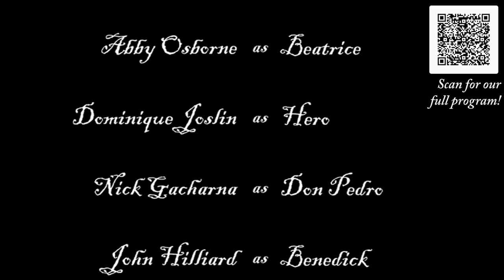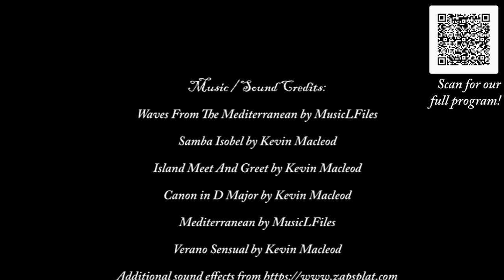"Much Ado About Nothing" an MHS Drama Virtual Production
This program was produced by Merrimack High School's Dr. Sara Campbell, directed by Mr. Bernie Campbell, and edited by MHS student Ethan Burns. You can watch our channels live on Comcast, MerrimackTV.com, and now on Roku / Apple TV devices via "Cablecast Screenweave".